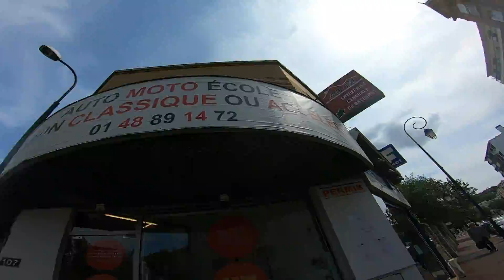MES PREMIÈRES HEURES DE PERMIS MOTO ! ( Épisode 1)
Salut à tous c’est JC PROD ! Aujourd’hui les gars, je suis enfin inscris au permis A2 ehh oui !
Très très bonne nouvelle, je vais essayer de finir tout ça au plus vite. A savoir qu’il y’a quand même un bon décalage entre le tournage des vidéo et le publication, donc sachez que ce que voyez là peut être tourné y’a longtemps !
En tout cas, nouvelle aventure qui commence, nouvelle série, je vais essayer de vous filmer un maximum quand je passe mon permis que ce sois plateau et circu !
J’espère que la série vous plaira !
Bonne vidéo !

MA MOTO : YAMAHA YZF R125CC 2011 full akrapovic
MON CASQUE : scorpion exo 490 black

POUR NE RIEN LOUPER :
MES RÉSEAUX :

Matériel vidéo :
- Gopro héro 7 black/ 2.7k superview
- Micro  BOYA gopro micro usb
- Montage : Imovie mac